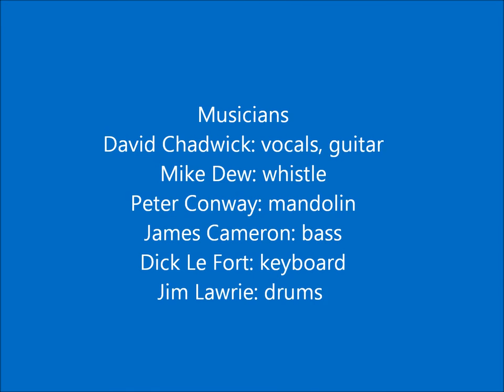David Chadwick "Looking for Frostfish"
A song about my Dad and I when we were both a lot younger. From the album "Up Along the Coast"